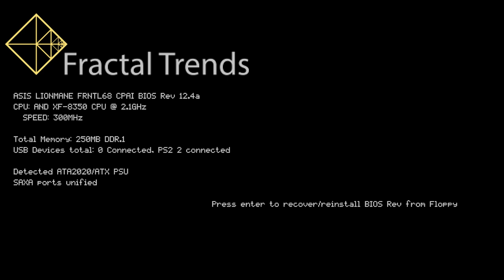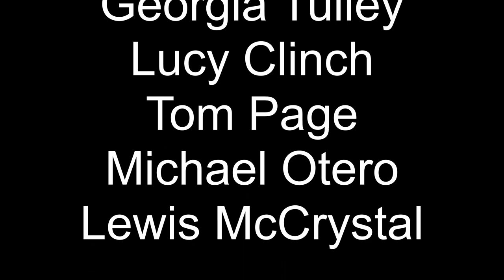Operator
One simple mission to keep everyone safe!
Operator is about a health and safety officer monitoring different areas to make sure everyone is following regulations, with the aid of Agent Two, who will take care of any trouble.

A film by Michael Otero

CAST:
Quinn Crookshank - Kieran Cubbage
Agent Two - George Preston
Boss - Michael Otero
Extras - Pippa Holden-Davies, Georgia Tulley, Lucy Clinch, Tom Page, Micheal Otero and Lewis McCrystal

CREW:
Director - Michael Otero
Writer - Leah Richards
Producer - George Preston
Director of Photography - Lewis McCrystal
Editors - Kieran Cubbage, Jack Colliss and Joesph Fueller
Composer - Simon Fisher